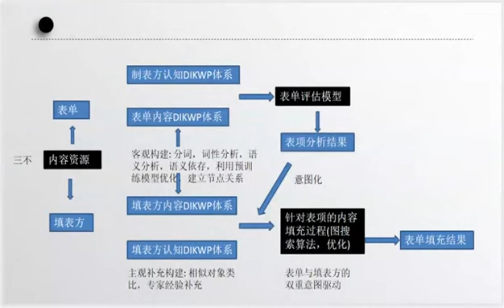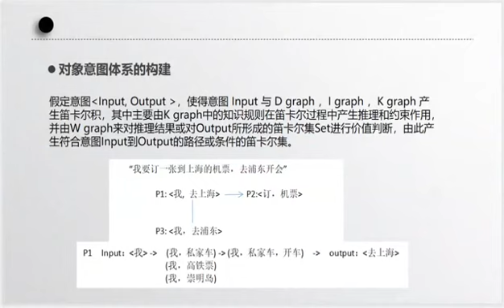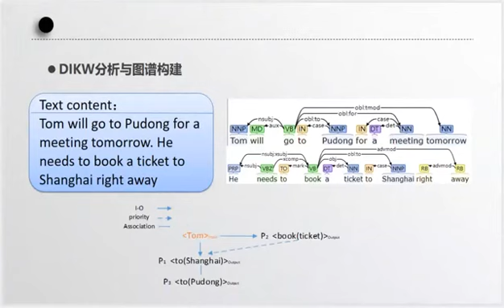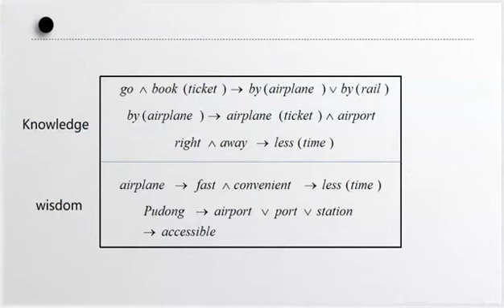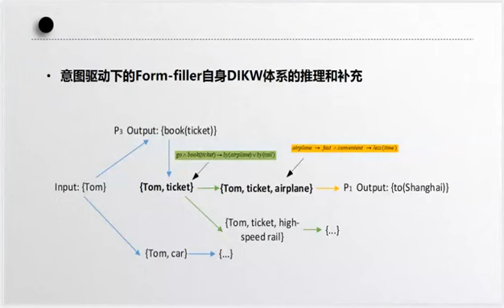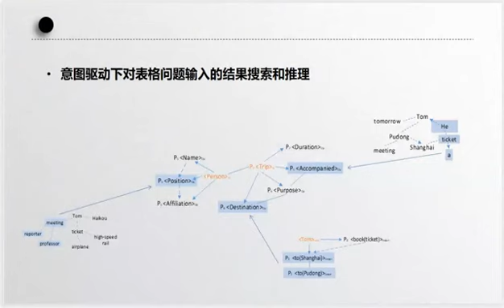Prof. Yucong Duan's DIKWP research group's meeting on Purpose Driven DIKWP Automatic Form Filling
段玉聪教授DIKWP ChatGPT团队：
Prof. Yucong Duan's DIKWP research group's meeting on Purpose Driven DIKWP based Smart automatic form filling with consideration of privacy and fairness/justice(In Chinese) by student Mr. Yue Huang

The DIKWP model is DIKW+P (intention), which corresponds to the DIKWP model of the subjective cognition of the understander of DIKWP and the DIKWP content of the content or language concept faced by the understander according to the Human of the understander of the content and the Content of the understood content itself . The content is presented by the creator in various languages, usually presenting part of the cognitive content that the creator wishes to express. In this creative process, the creator will usually face a potential reader's cognition DIKWP Modeling, so as to make a choice in the content presentation part, and obtain the content DIKWP (Output (Content)), and the expected result is that the reader has the necessary reader's cognition DIKWP (Human) expected by the creator, so as to realize the recognition of the creator The understanding of the created content DIKWP (Content), that is, the realization: DIKWP (Content)::= DIKWP (Output (Content)) + DIKWP (Human)

DIKWP model (DIKWP Graph) includes: Data Graph, Information Graph, Knowledge Graph, Wisdom Graph, and Purpose Graph.

DIKWP Content Graph includes: Data Content Graph, Information Content Graph, Knowledge Content Graph, Wisdom Content Graph, and Intent Content Graph ( Purpose Content Graph).

DIKWP cognitive model (DIKWP Cognition Graph) includes: Data Cognition Graph, Information Cognition Graph, Knowledge Cognition Graph, Wisdom Cognition Graph , Purpose Cognition Graph.